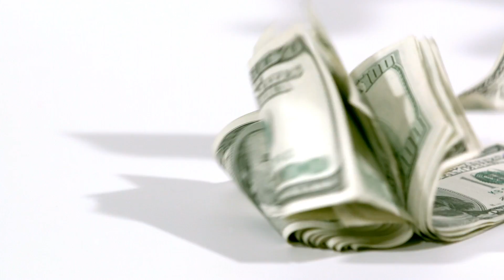Ein Mann findet während einer Reise einen Hund auf einer einsamen Insel!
Das Leben schreibt manchmal herzzerreißende Geschichten. Hier handelt es sich um die Story von einem Tierschützer, dessen besonderer Blick für hilflose Geschöpfe zu einer großen Freundschaft führt.